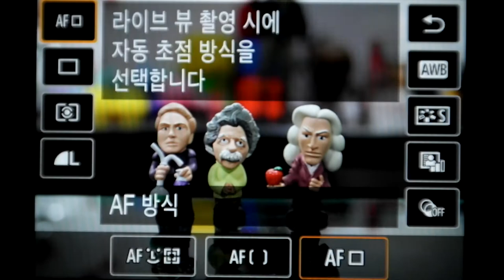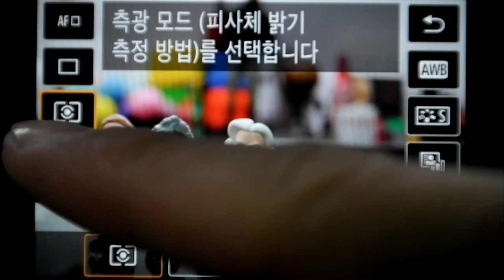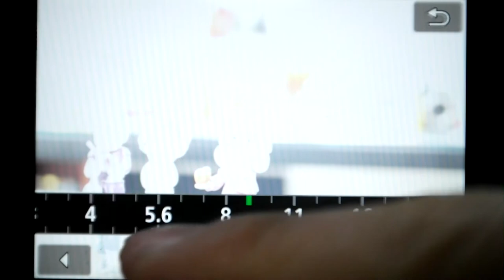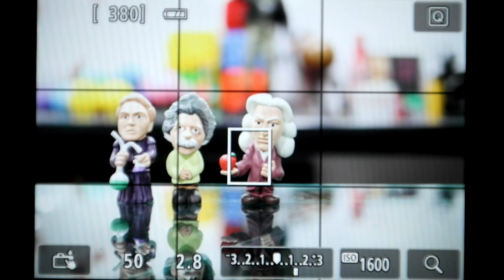Canon EOS 750D Touch AF